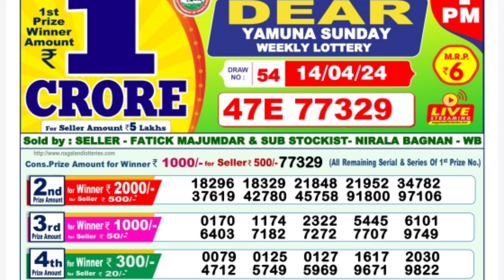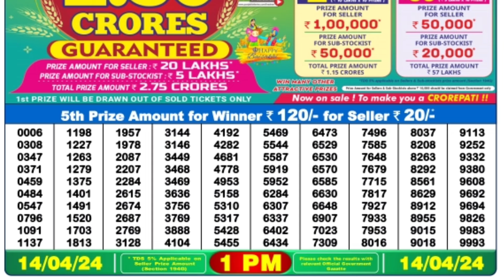🔴 Morning 1 P.M. Dear Nagaland Live Lottery Sambad Result Today ll Date-14/04/2024 ll